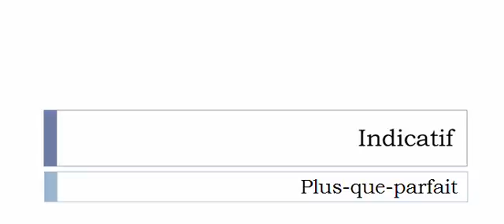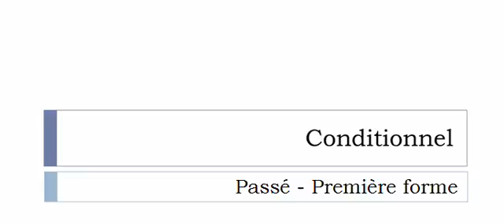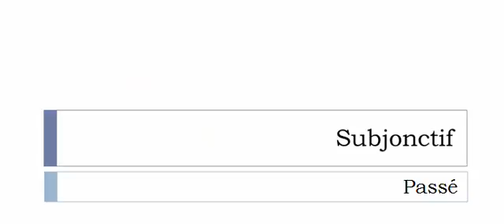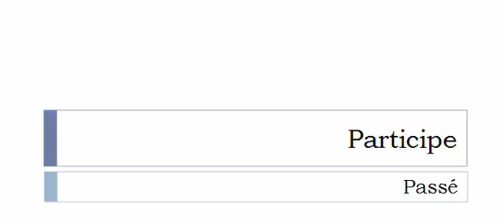Conjugate French verb # Légaliser = authenticate